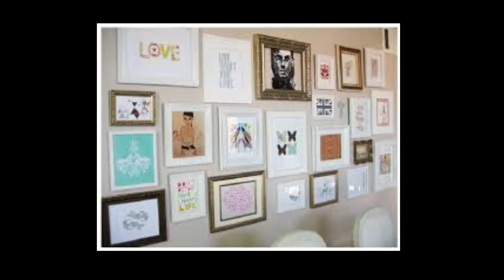0520 OMMECH INTERIOR FRAME IDEA